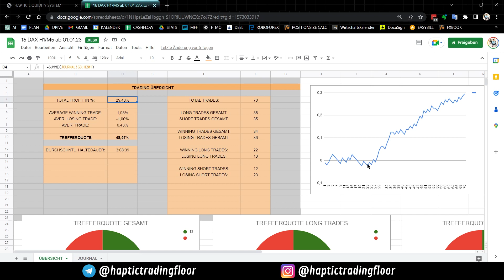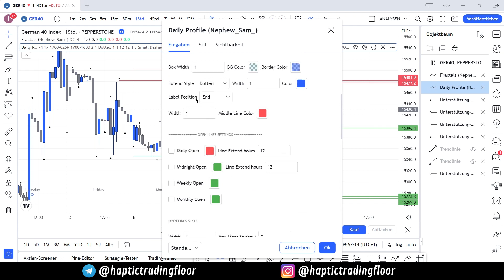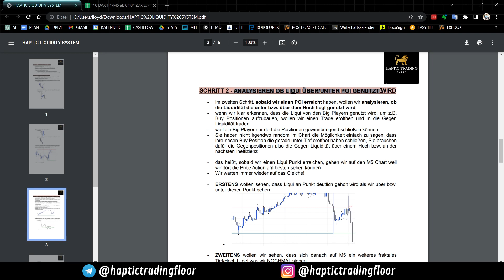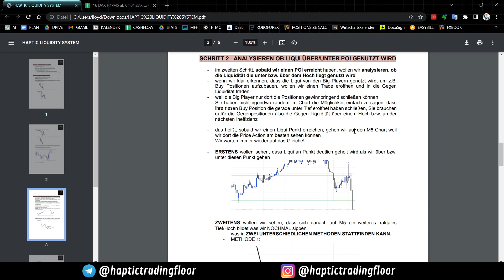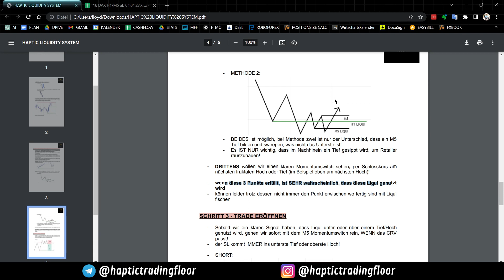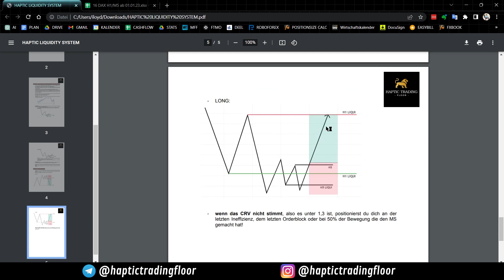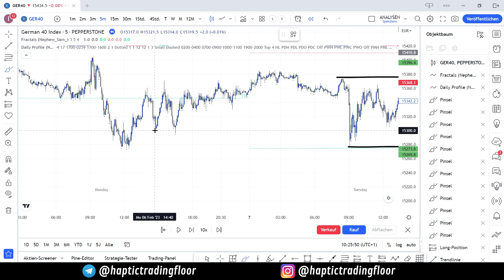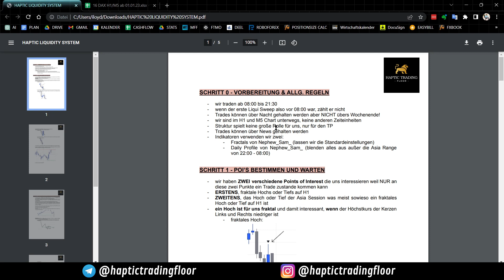Meine Liquidity Trading Strategie EINFACH erklärt in 3 Schritten! | HAPTIC TRADING FLOOR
In diesem Video werde ich dir meine Liquidity Trading Strategie im Detail erklären und dir einen genauen Plan liefern, wie du diese Strategie für dich selbst anwenden kannst.

Meine Liquidity Trading Strategie besteht aus 3 einfachen Schritten, die du befolgen kannst, um erfolgreich am Markt zu traden. Ich werde dir in diesem Video genau zeigen, wie du jeden Schritt umsetzen kannst, und dir einige Beispiele zeigen, die dir dabei helfen werden, die Konzepte zu verstehen.

Wenn du ein Anfänger im Trading bist oder einfach nach einer neuen Strategie suchst, dann ist dieses Video perfekt für dich. Ich werde alles im Detail erklären und dir einen leicht verständlichen Plan liefern, der dir dabei helfen wird, deine Trading-Ziele zu erreichen.

Schau dir jetzt mein Video an und lerne, wie du meine Liquidity Trading Strategie einfach in nur 3 Schritten umsetzen kannst.